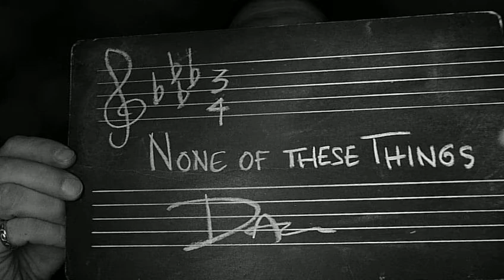None of These Things - David Krejci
I need seven less fingers, eleven more toes, I need a new wardrobe without any clothes
Unbendable elbow, a fourth of an ear, I need a new head with a much better fear
I need a new prison with licorice bars, to place all my organs in four mason jars
I need some new sutures to sew up this sneer, need a new memory to forget what was here

Assuming my assumptions are correct, after pause to consider and time to reflect
On thought serpentine and one crucial tear, I need none of these things ...

I need a new couch with buttons of skin, a mutinous crew, a bedfellow's twin
A Queequeg, a Pip, a Starbuck, a Whale, a slingshot, some kerosene and a dark shade of pale
A princess, a baron, more Bitches Brew to drink up on someday with Jesus and you
A penchant for posies, a Hemmingway rat, a new Brass In Pocket for my Cat in the Hat

I need all of you here